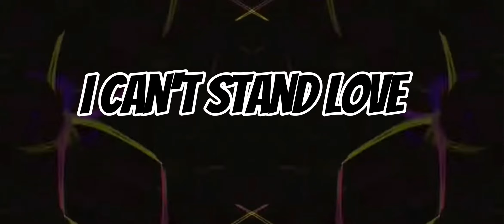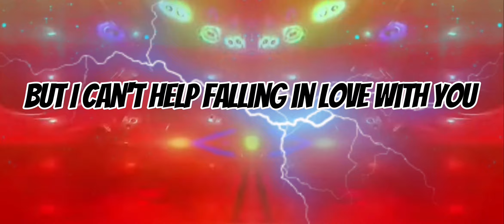can't help falling in love cover (Horror)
Myself singing in metal and cryptkeeper style and Nash singing with me.
Singing on the app called starmaker it's free and has alot of choices for you to put your twist on. Enjoy

Also if you know anyone who is looking for voiceover person that does voices like me in this song let me know. Much love much respect and stay happy always